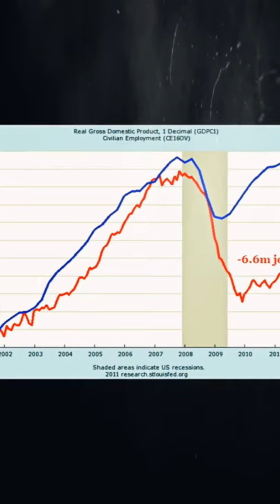Appunti visivi per La Vita Riflessa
Un romanzo produce una grande mole di appunti e annotazioni non soltanto in forma di testo, ma di immagini: disegni, fotografie scattate da me o pescate in giro per il web e poi salvate sull'hard disk o sul cloud di Google.
Ernesto Aloia, La Vita Riflessa, Bompiani Narratori Italiani.